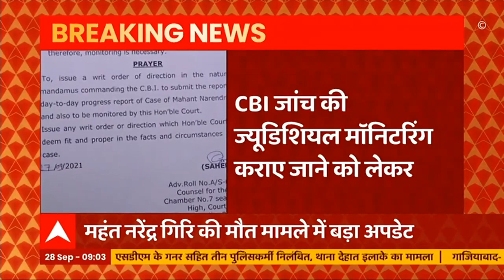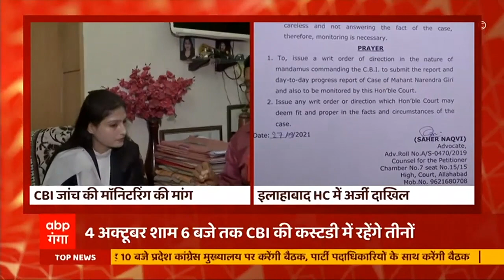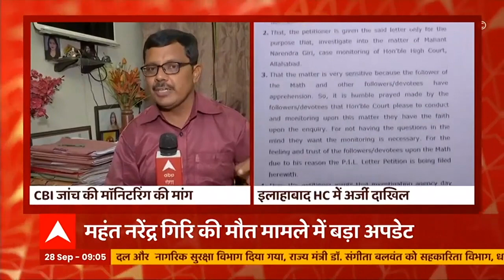Mahant Narendra Giri Case: आज से CBI की रिमांड में होंगे तीनों आरोपी। Hindi News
प्रयागराज में महंत नरेंद्र गिरि की मौत के मामले में आज से CBI की रिमांड में होंगे तीनों आरोपी। CJM कोर्ट ने तीनों आरोपियों की 7 दिन की रिमांड को मंजूरी दे दी है। अब CBI कस्टडी में लेकर आनंद गिरि, आद्या और संदीप तिवारी से पूछताछ करेगी।